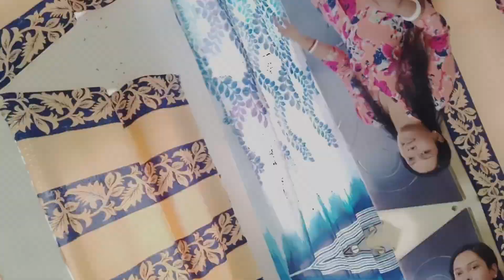today vlog video আজকে কি রান্না করলাম, সাথে বাড়ির কাজ